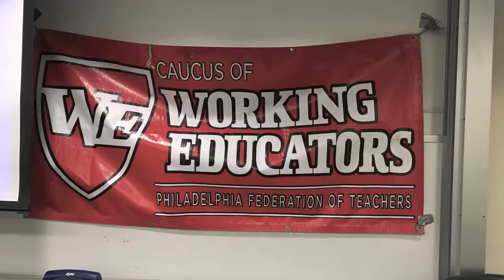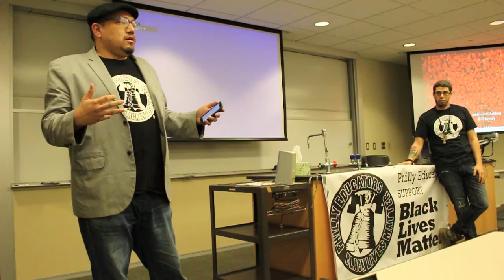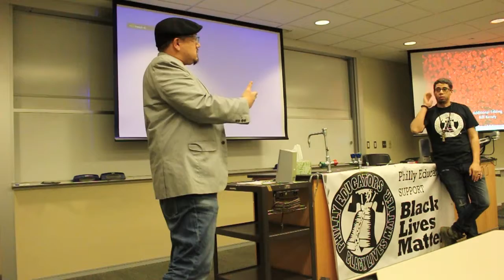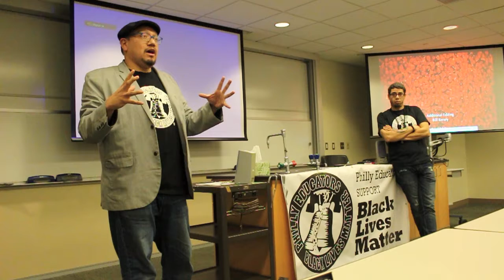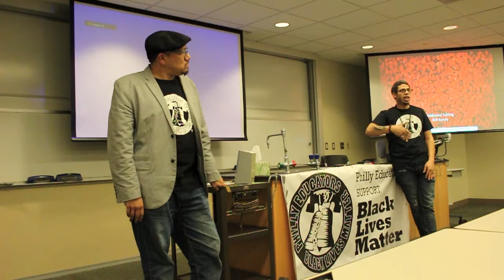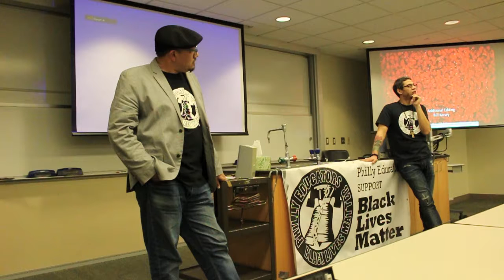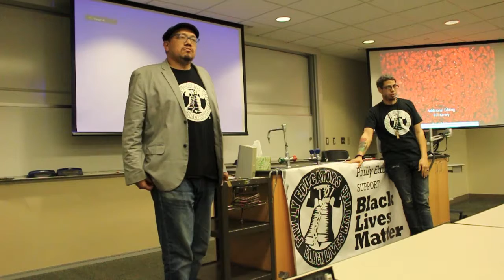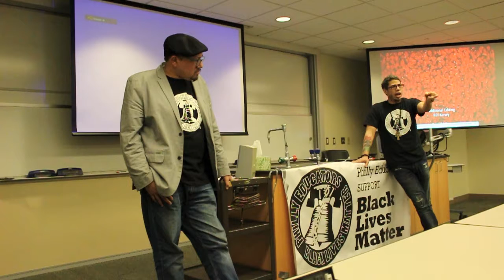Immigration In Trumps America BlackLives Matter Week of Action 2018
Philadelphia's public school educators aka The Caucus of Working Educators are progressive and always on point with advocating professional development within the teaching profession and for support, accountability and transparency for our families and communities local and global. We viewed the documentary "Precious Knowledge" which put me in tears. So happy to be able to document the quite revolution happening on every level of education throughout the country. LaSalle hosted the conversation focused on EthnicStudies, Had the honor of documenting their new president during WorldMeetingofFamilies discussion on "How families and the cities they live in are disconnected", i knew she was going to have a revolutionary impact on LaSalle University.